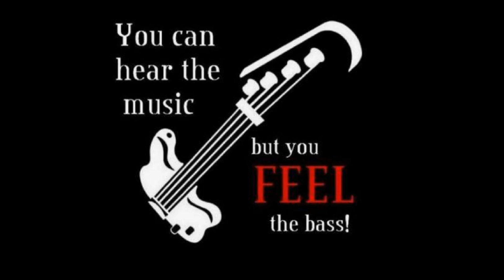Elvis Presley-In The Ghetto-(c0ver)